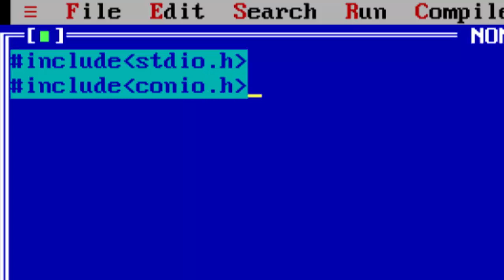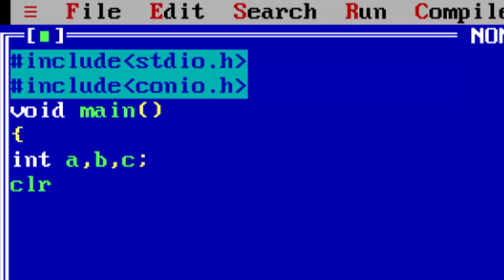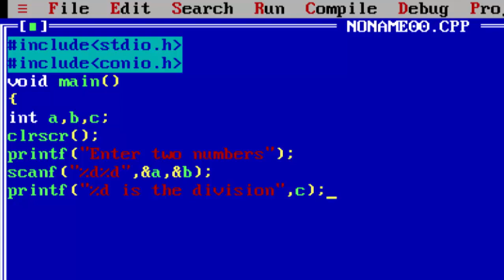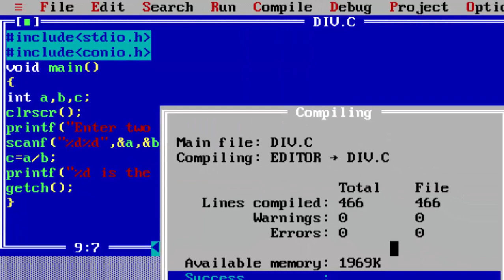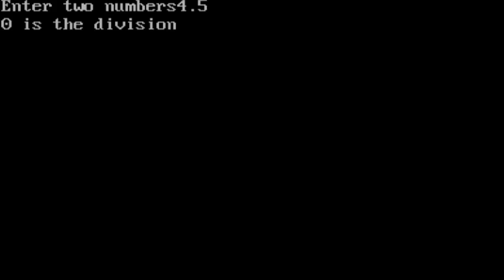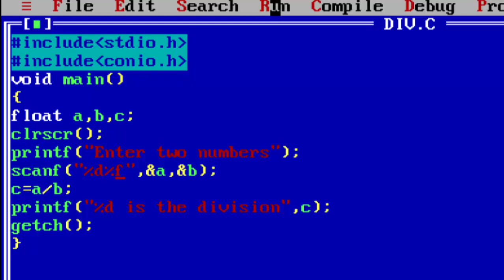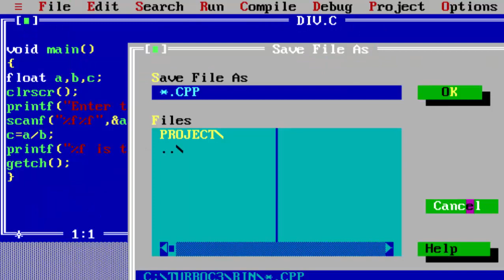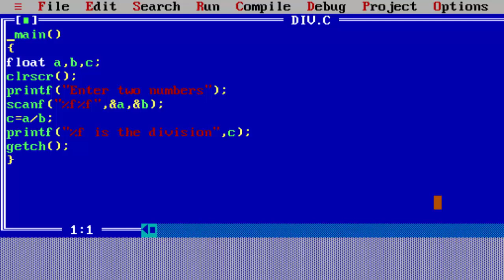Header file and Int and float Data Type in C Language@COMPUTEREXCELSOLUTION